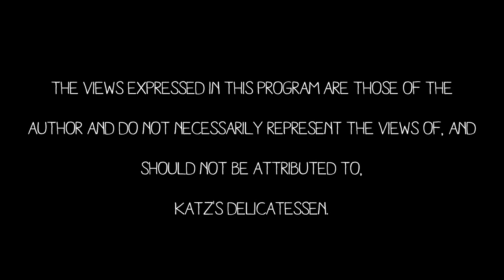The Last Jewish Waiter Episode 3 - FREE LUNCH -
GO TO THE for more stuff!